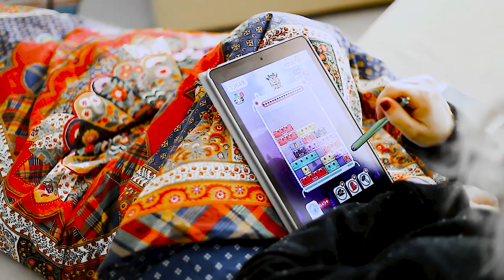Best Beats Of RAGE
1. 100 Degrees Under
2. Behind My Back
3. Stranger In The Way